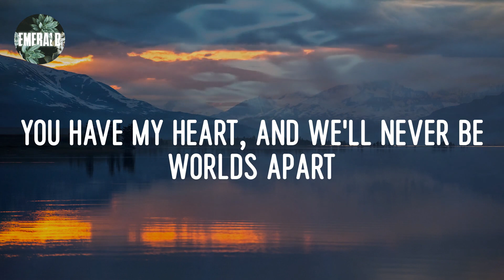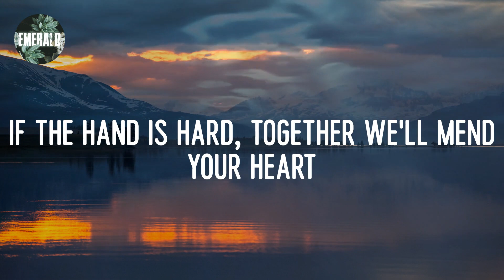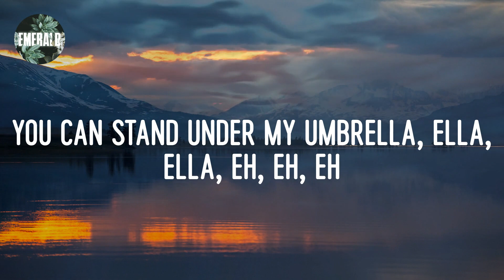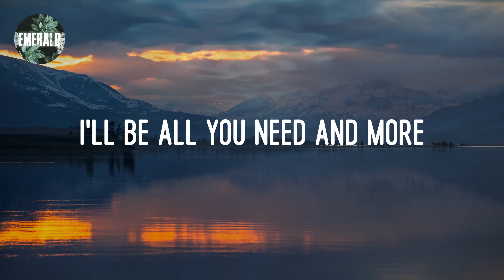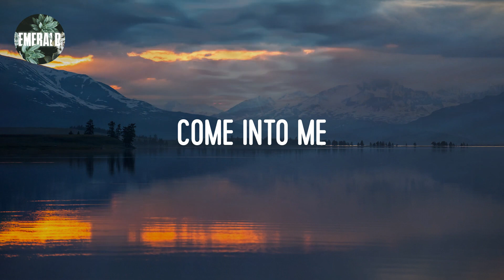Rihanna - Umbrella (lyrics)